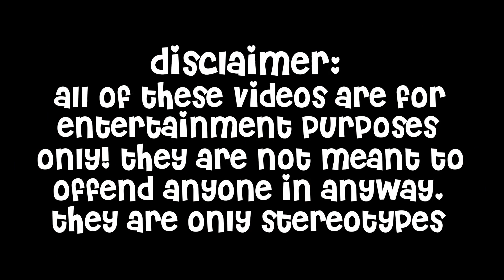Someone Adopted me || Brookhaven Rp (Roblox)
♡︎☀︎︎Open me☀︎︎♡︎

♥︎Title:  Someone Adopted me || Brookhaven Rp (Roblox)